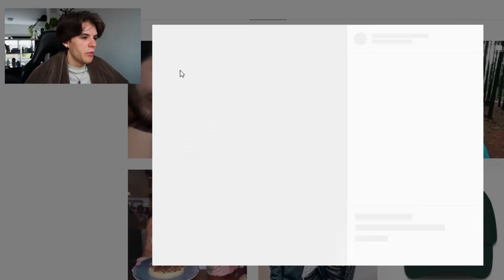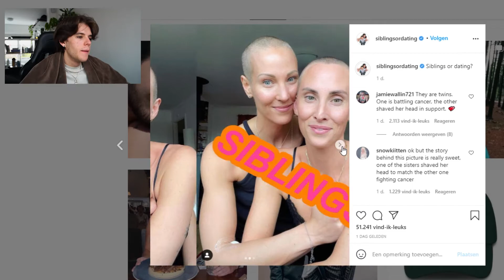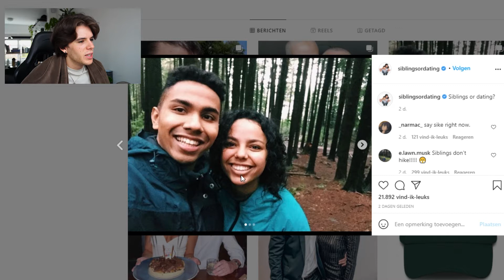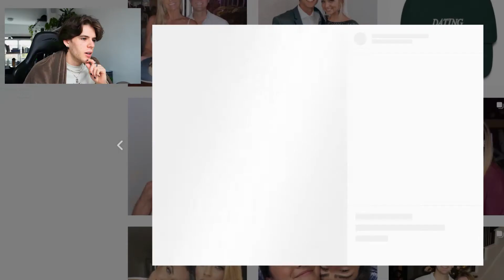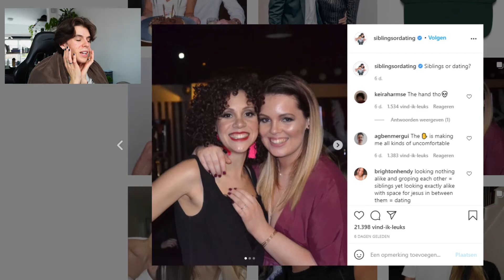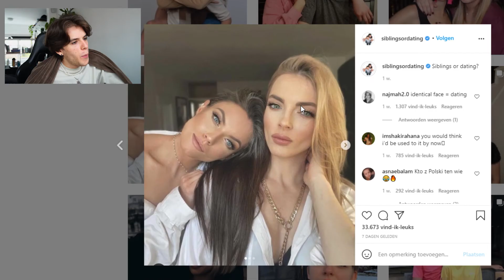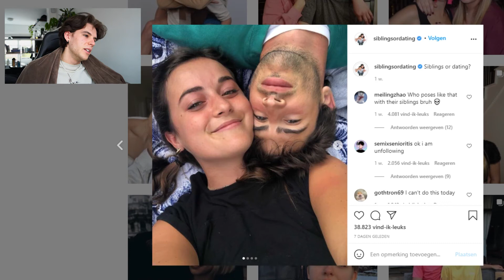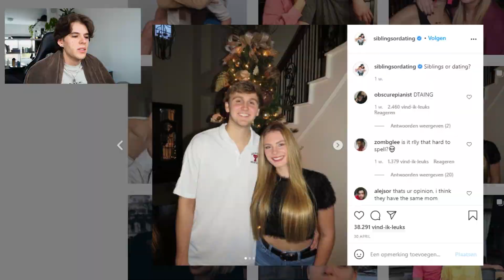I WON THE CHALLENGE!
WOW! I actually won the challenge!! I'M THE TRUE KING!!
WHO BRINGS ME CAKE??

Last video - Pretending To Be A Girl On Omegle